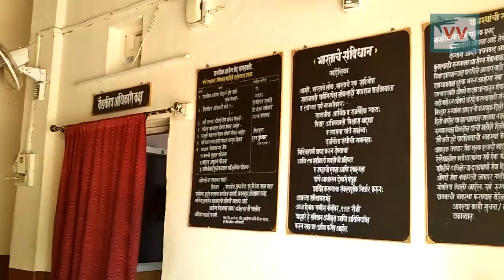No Care Taken In health Center - Krupakar Chahande reports for IndiaUnheard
Community correspondent  Krupakar Chahande reports from Maharashtra for Video Volunteers.